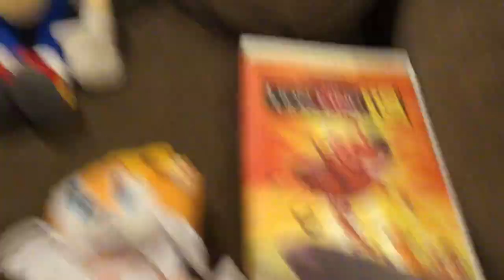Tails Watches THX Logo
Hi Sonic fans! Tails just got The Lion King 1 1/2 on VHS!